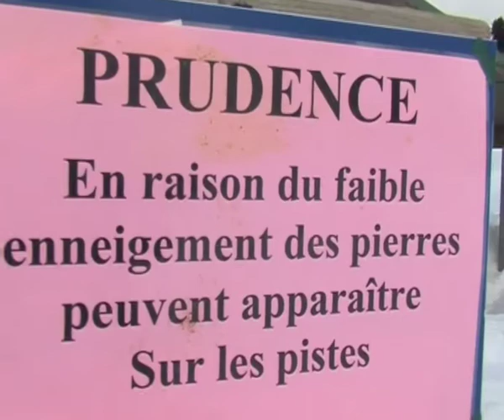snowpark du sire#11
Snowpark du Sire à la Féclaz à 30 minutes de Chambéry en Savoie. Le 15/03/09 Savoie Grand Revard. Session sur le park!!!
instru : The mission beat, Madlib, Stones throw.